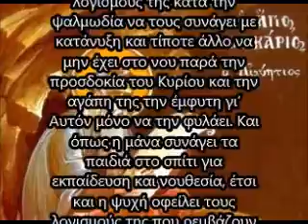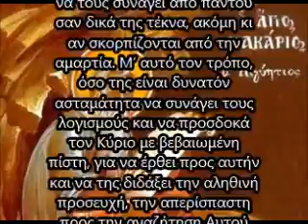Η συναγωγή των λογισμών